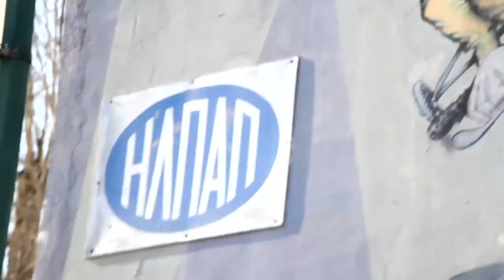Athens Street Art Tour - Alternative Athens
The street art scene in Athens is one of Europe’s hottest, with both classic pieces and brand new work that plays with fresh ideas, messages and styles.